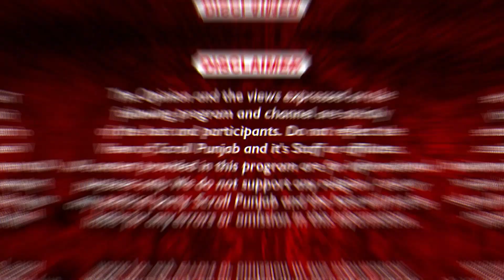ਟੱਪ ਲਵੋ ਜਿੰਨਾ ਟੱਪਣਾ ਮੈਂ ਵੀ ਬੜਾ ਬੁੜਕਦਾ ਸੀ ਆਪਣੇ ਵੇਲੇ..ਹੁਣ ਘੁੱਗੂ ਬਣ ਜਾਂਦਾ..!